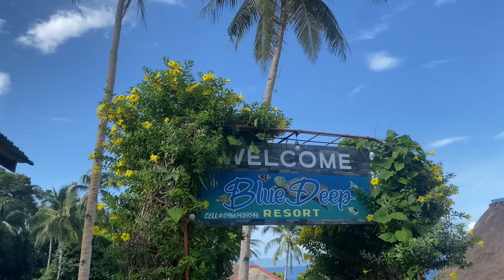USAPANG DIVORCE w/ RELATIVES (Family Outing/Gathering)